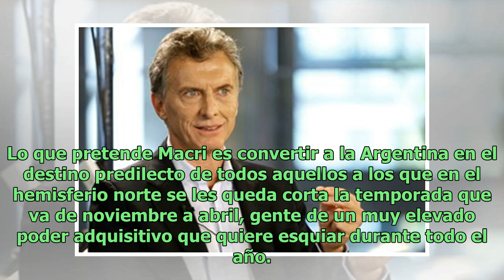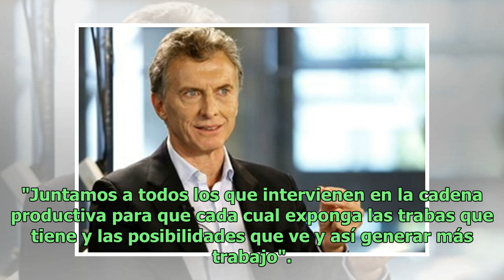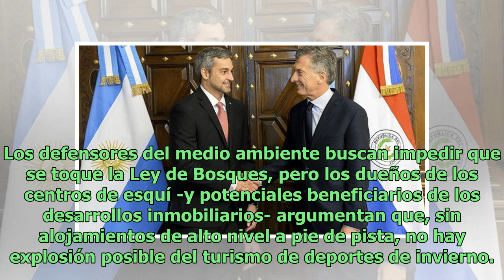La nueva obsesión de Macri: desarrollar el esquí